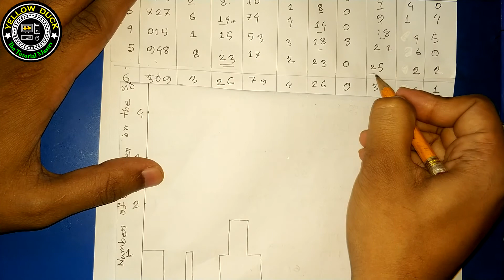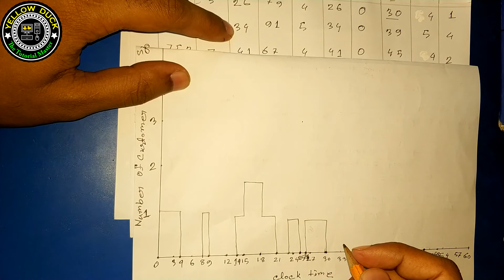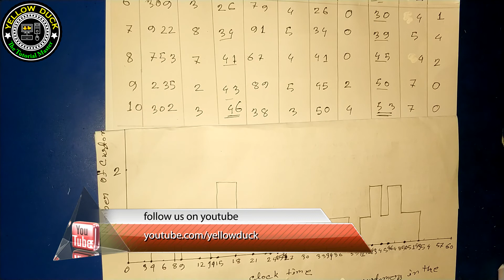Single Channel Queue Arrival & Departure Graph of simulation & Modeling in Bangla tutorial